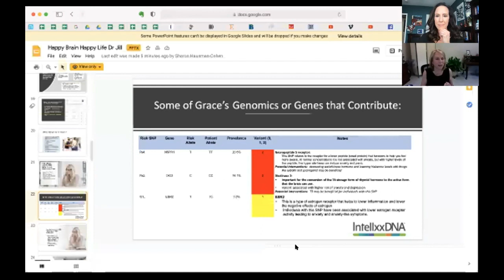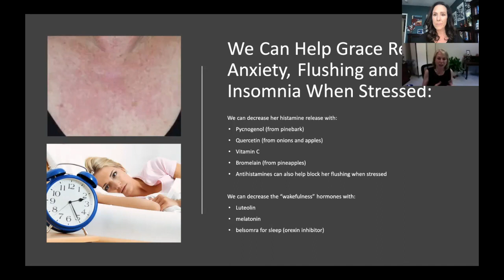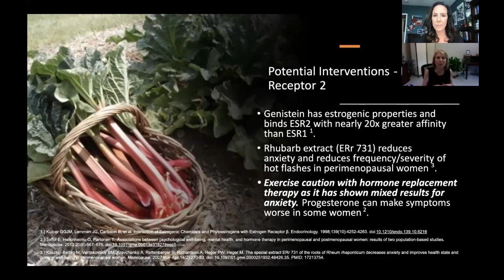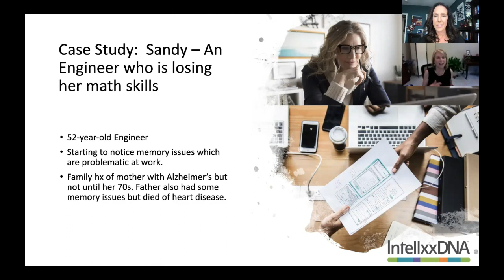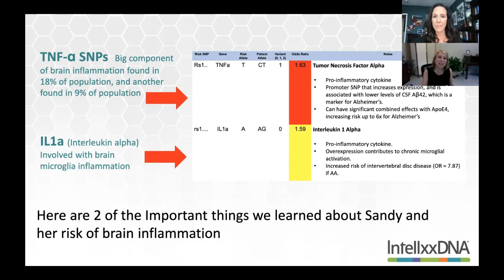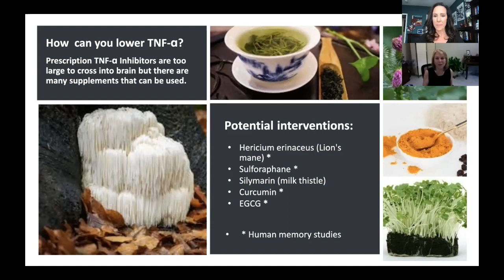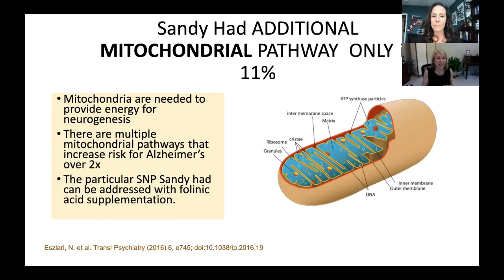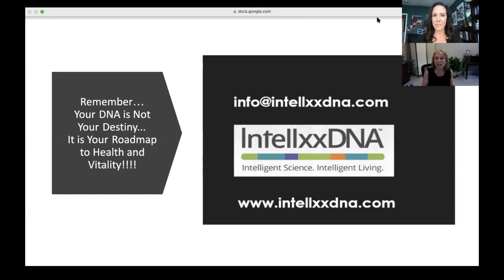61: Dr. Jill interviews Dr. Sharon Hausman-Cohen on Mood, Memory and Mental Health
In Episode #61, Dr. Jill Interviews Dr. Sharon Hausman-Cohen on new breakthroughs in genetic testing to optimize the health of complex chronic conditions and mental health. What is genomics testing? Genomics is the study of very small changes in a person’s DNA. Each of us has about 25,000 different genes made up of approximately 3 billion DNA nucleotides or units. Subtle variations in this DNA are not only what make us look different from one another, but also create subtle health differences by changing the instructions for everything our cells make and do; how we make hormones, handle inflammation and what nutrients we need more or less of. These changes translate to health effects that can be modified, when understood.

Key Points:
IntellxxDNA is a new test that helps your doctor use DNA-targeted precision medicine to optimize chronic complex medical conditions and change outcomes. Cases discussed on anxiety and cognitive decline and precision solutions targeted towards the patients specific genetic SNPs